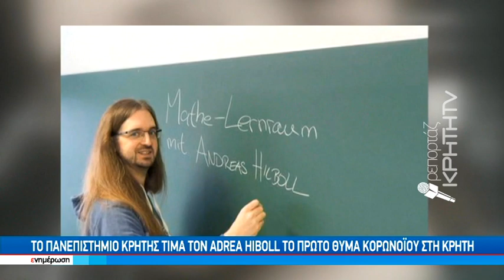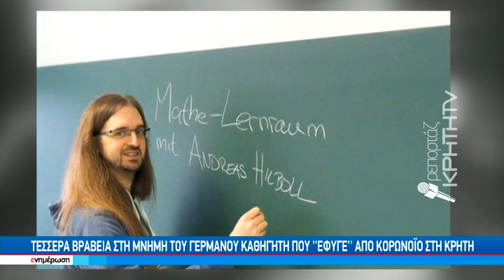Το Πανεπιστήμιο Κρήτης τιμά τον Andreas Hilboll, το πρώτο θύμα του κορωνοϊού στη Κρήτη